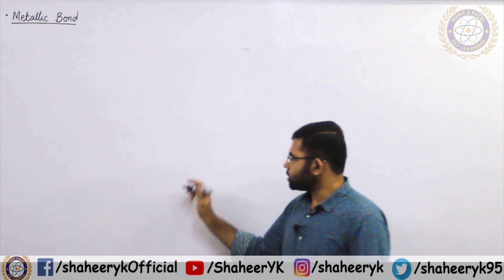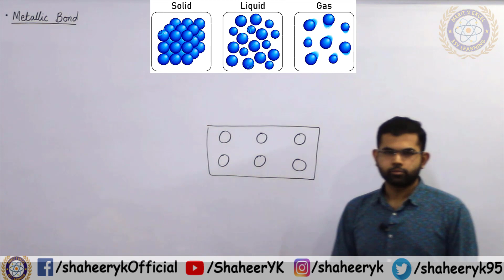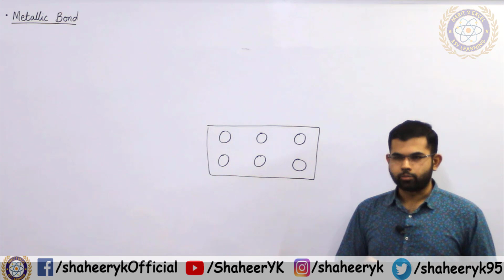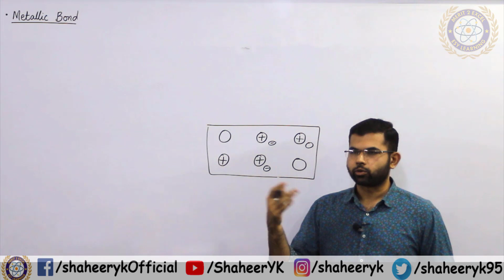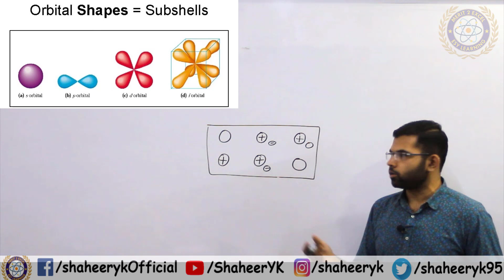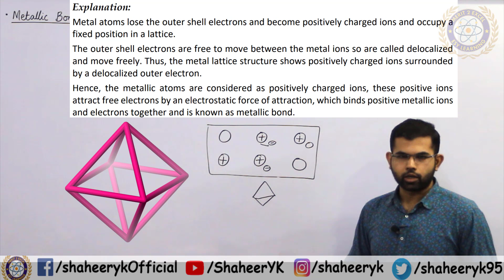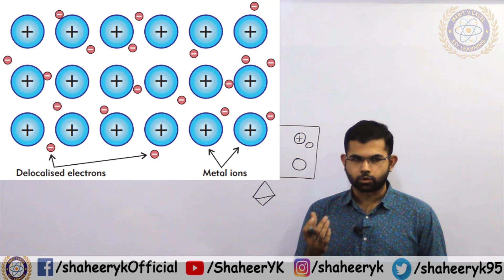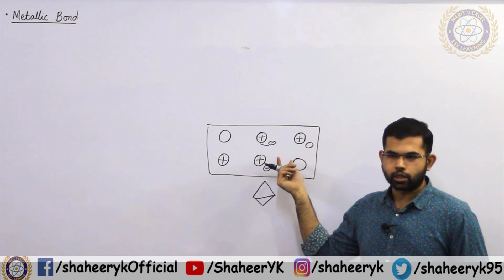59. Metallic Bond || Chapter 4 - Chemical Bonding || 9 chemistry new book || Sindh Board || ykSir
IX Chemistry Chapter 4, Sindh Board. New Chemistry Book.
Unit 4 - Chemical Bonding  - Class 9 - Sindh Board and Karachi Board.

Metallic Bond.

Time Stamps:
 1:45 = Metallic Bond